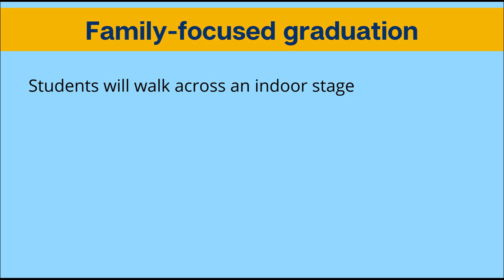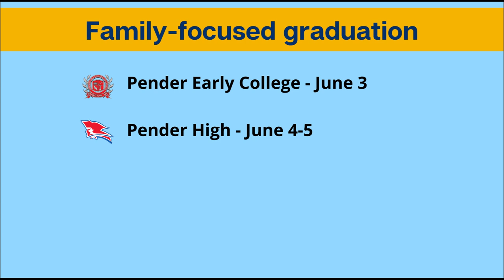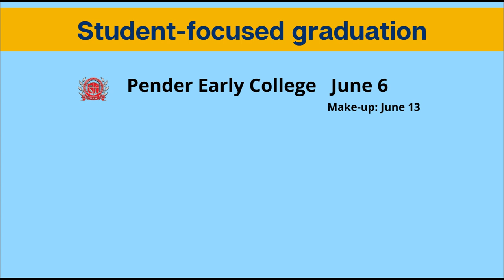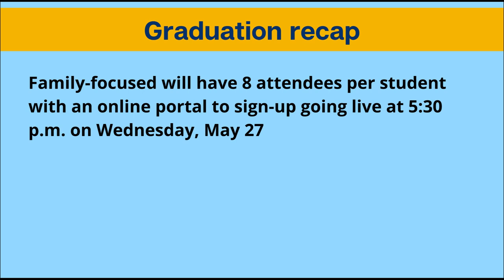An Important Graduation Update from PCS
The Pender County Board of Education is excited to announce the following details for graduates in the Class of 2020. These plans will allow students and their families to celebrate this historic milestone.